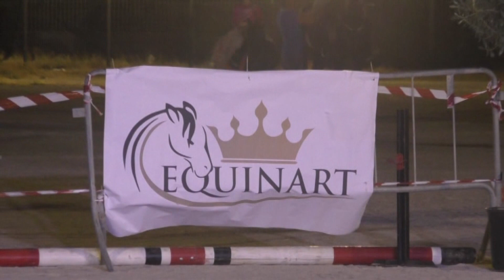Concorso equestre a Santo Stefano di Camastra